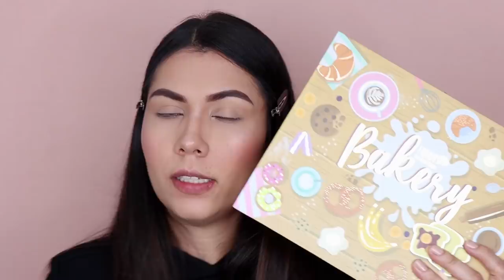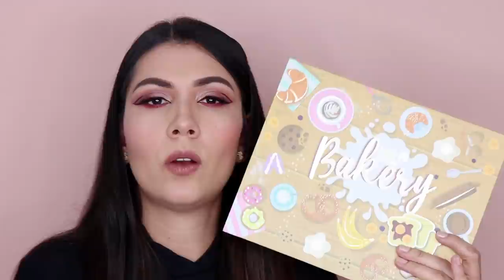RESEÑA TRENDY // VALE LA PENA?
Quieres seguirme?